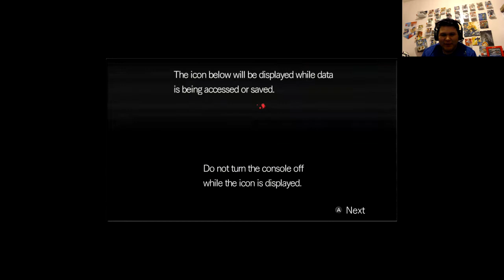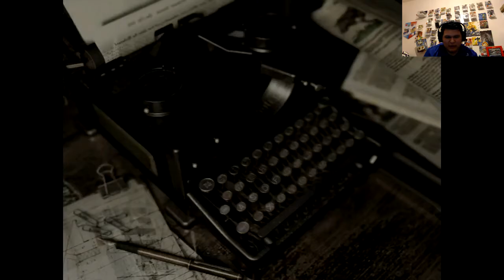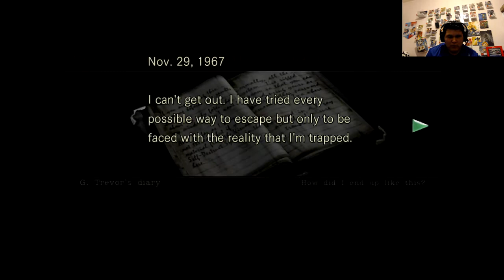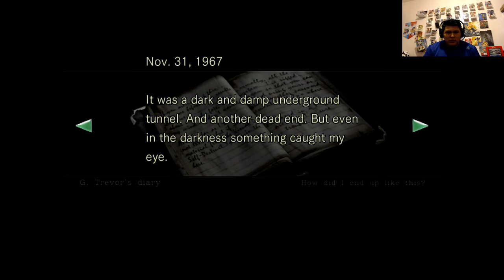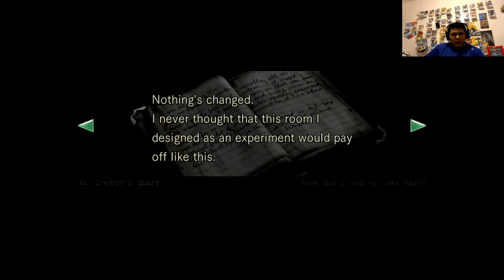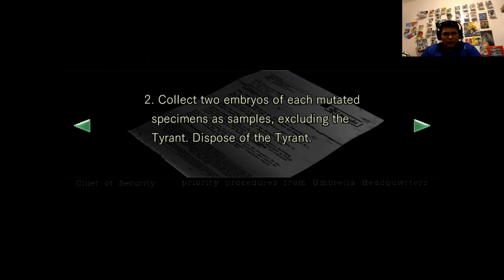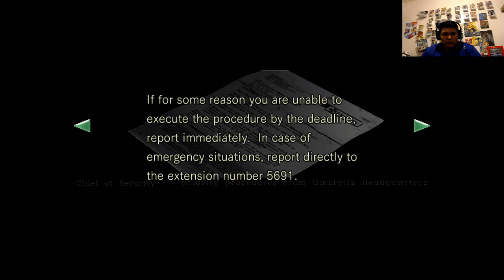Resident Evil HD Remaster Nintendo Switch Gameplay 8